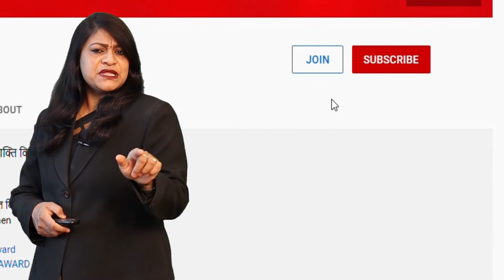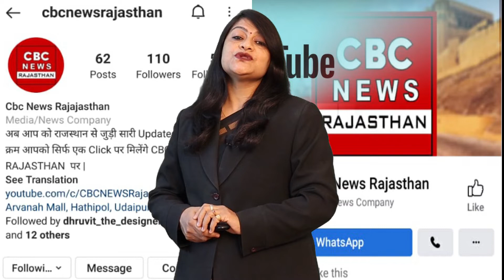Rajasthan का ये शहर डूब गया बारिश के पानी में 530 लोग फंसे .